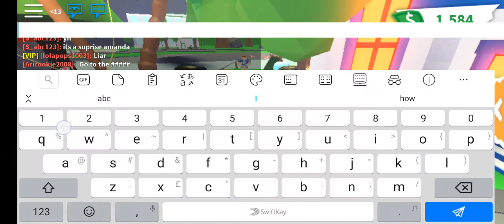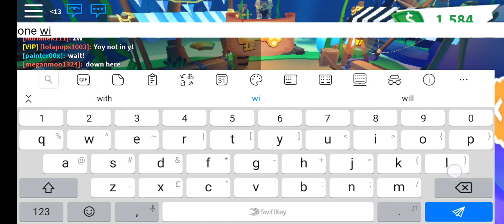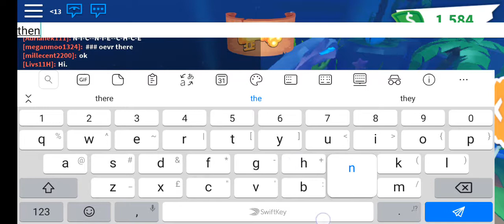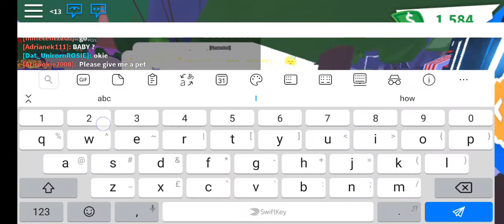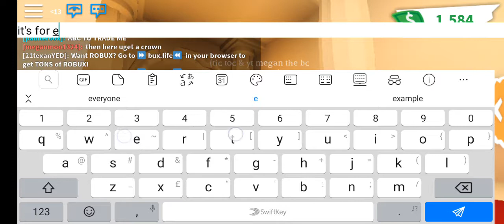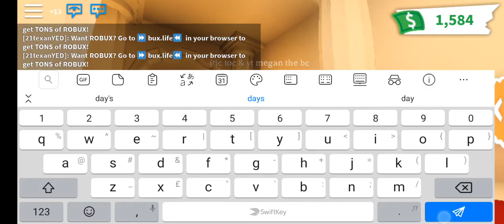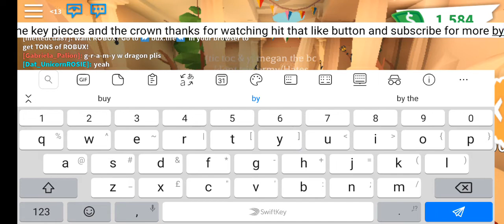Key peices and crown for pets (roblox adopt me)